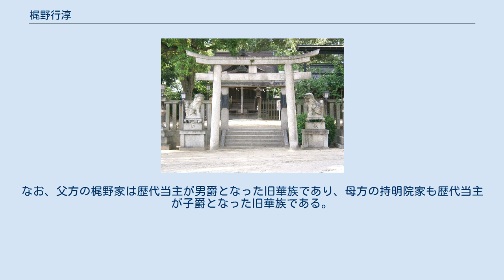梶野行淳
長野神社の本殿 長野神社の全景 梶野 行淳（かじの ゆきあつ）は、日本の教育者、神職。
長野神社宮司。
東山天皇の男系九世子孫である。
 四天王寺高等学校校長などを歴任した。
 1942年生まれ。
 生家の梶野家は、無量寿院住職の行篤が復飾した際に創設され、華族制度が廃止されるまで歴代当主は男爵に列せられていた。
当主は奈良県の川上神社で神職を務めることになったが、祖父の梶野行康の頃より大阪府の長野神社で神職を務めるようになった。
父である梶野敏一も、長野神社で宮司を務めていた。
行淳は教育者としての道を歩み、学校法人である四天王寺学園が設置する四天王寺高等学校にて校長に就任した。
四天王寺高等学校においては進学実績を積み上げ、進学校としての知名度を高めるなど、同校の発展の礎を築いた。
その後、父と同じく長野神社の宮司に就任した。
実子の梶野行良も神職となり、大阪府の今宮戎神社を経て、長野神社に奉職している。
 宮司を務める長野神社は、室町時代に創建された本殿が重要文化財に指定されるなど、貴重な文物が遺されている。
これらの文化財を保護する取り組みの一環として、河内長野市消防本部、地域の消防団、長野神社自衛消防隊が合同で消防訓練を行っている。
「長野神社は、永い歴史と貴重な文化財を有しています」と述べるとともに「消防署や消防団、地元の皆様方のご協力を得て火災から守っていきたい」と語っている。
 閑院宮直仁親王の第四王子として生まれ、のちに鷹司家の養嗣子となった鷹司輔平の血を引いているため、行淳は東山天皇の男系子孫にあたる。
男系男子としての血縁関係をみれば、1947年に皇籍離脱した旧皇族11宮家（いずれも崇光天皇の男系子孫）よりも、行淳の方が明仁上皇や徳仁天皇に血筋が近い血族である。
男系相続長子優先のサリカ法典式に数えると、男系男子としての血縁関係上、2016年現在存命中の人物の中では現皇族を除くと華園真準、華園真暢、に次いで3番目となる。
なお、父方の梶野家は歴代当主が男爵となった旧華族であり、母方の持明院家も歴代当主が子爵となった旧華族である。
 係累縁者が多数に上るため、下記には親族の範囲に該当する著名人のみ氏名を記載した。